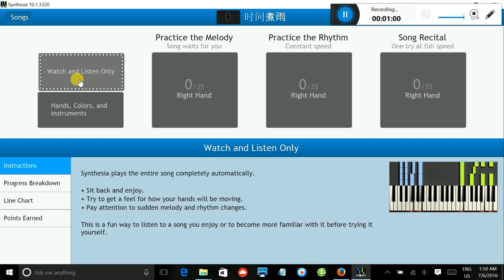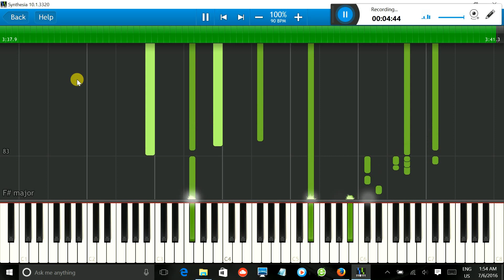时间煮雨 - 小时代主题曲 钢琴 Synthesia Tutorial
时间煮雨 (Time Boils the Rain)/小时代主题曲 (Tiny Times 3 ost)
吴亦凡 (Wu Yi Fan/Kris)/郁可唯 (Yu Ke Wei)

这是钢琴 Synthesia Tutorial 小时代主题曲。Piano tutorial for Tiny Times main theme.

This is a piano version of the Tiny Times 3 Main Theme that I wrote, generated by Synthesia.